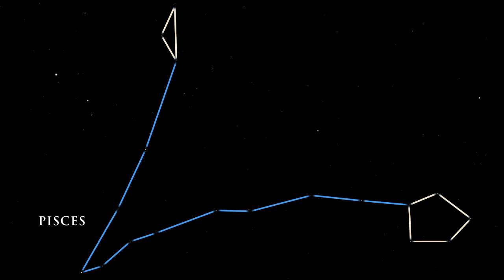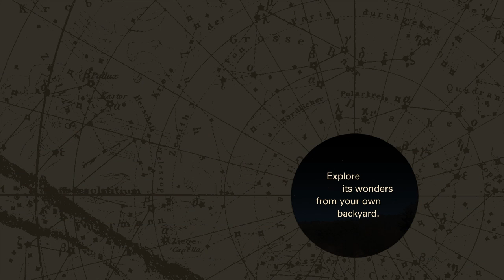[ES Subs] Tonight's Sky November 2012 HD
Astrónomos amateurs reciban una guía mensual de eventos para observar el cielo del hemisferio norte con el "Tonight's Sky". Noviembre nos trae un eclipse lunar penumbral y la lluvia de meteoros, Leónidas.

"Tonight's Sky" es producido por HubbleSite.org, página oficial del Telescopio Espacial Hubble. Este es un programa mensual, y se puede encontrar más episodios - y otros videos de astronomía - en HubbleSite.org.

Este episodio está disponible para descargar en diferentes formatos en el siguiente enlace: